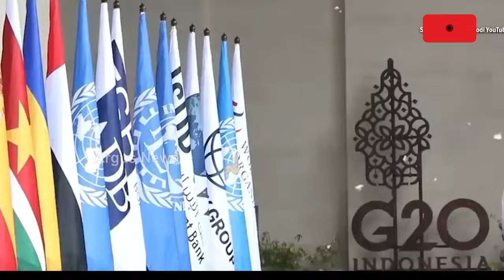ପୁଣି ଭାରତ ବିରୋଧରେ ବିଷ ଉଗାଳିଲା ପାକିସ୍ତାନ || India - Pakistan Relations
ପୁଣି ଭାରତ ବିରୋଧରେ ବିଷ ଓଗାଳିଲା ପାକିସ୍ତାନ । ମୋଦି ୩.୦ ଭୟରେ ଆମେରିକାକୁ ଉସୁକାଇବାକୁ ଚେଷ୍ଟା କରି ବିଫଳ ନାପାକ ।